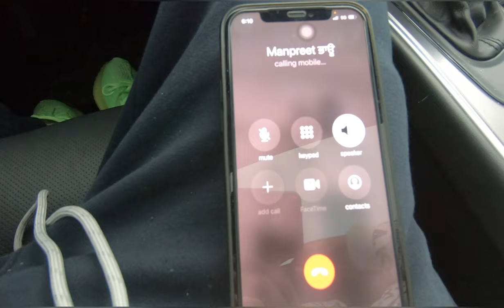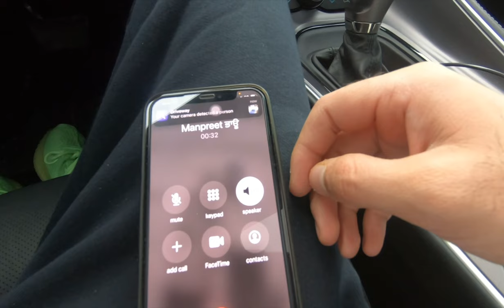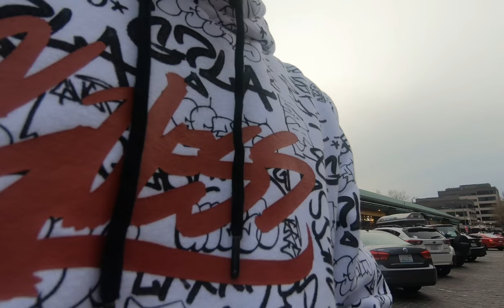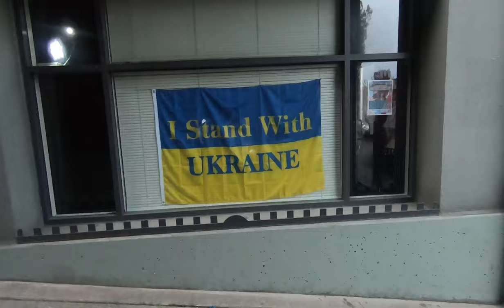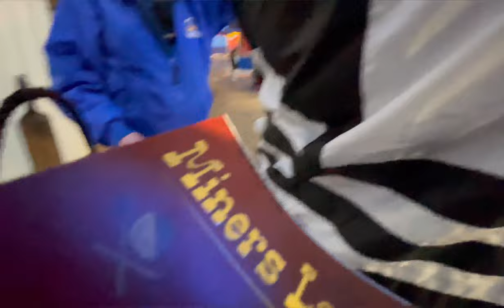Seattle vlog | Exploring Pike place market, Great wheel | Punjabi Vlog | SeattleSinghVlog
Visited some places in Seattle downtown.
Pike place, Seattle Great Wheel.

easterVlog
Seattle Punjabi vlog
Indian vlog seattle
Gum wall seattle